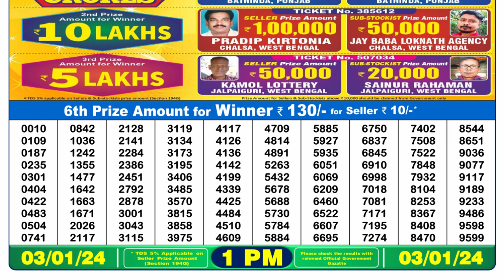Dear Lottery Sambad 1pm today 03.01.24 Nagaland State Lottery Result